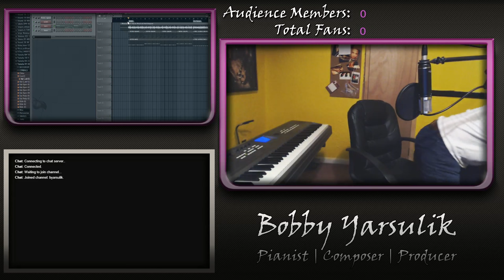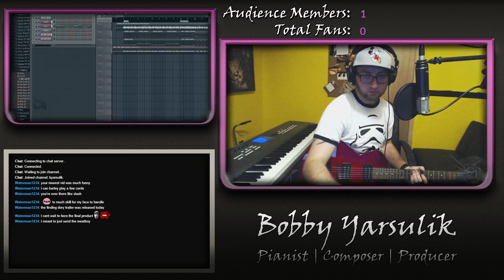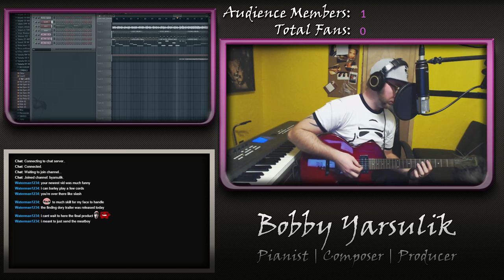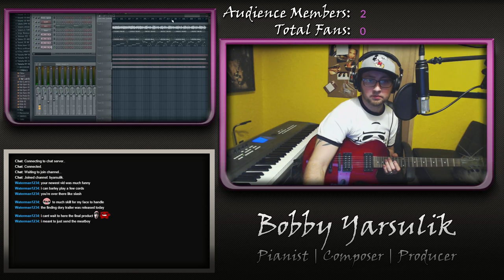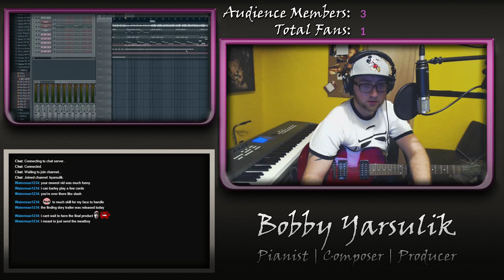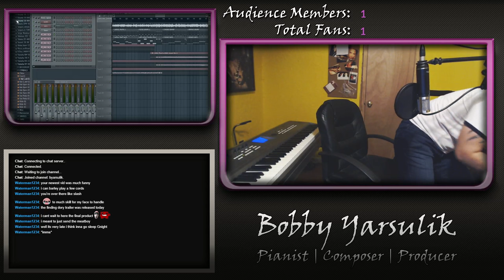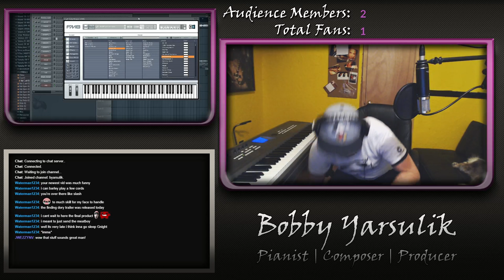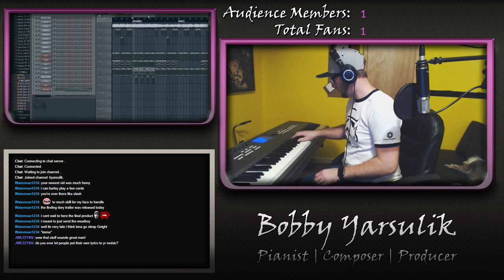See You In MineCraft Hell 2016 Production: Twitch.tv LiveStream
Hey all, if you haven't already, hit me up on Twitch.tv!

Stream Schedule:
-Tuesday: 9pm - 12am CST
-Thursday: 9pm - 12am CST